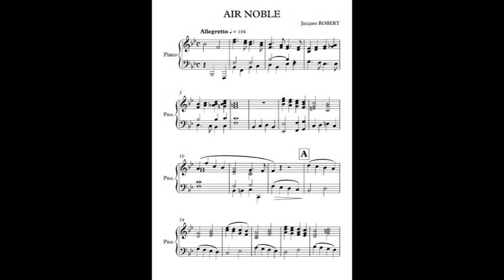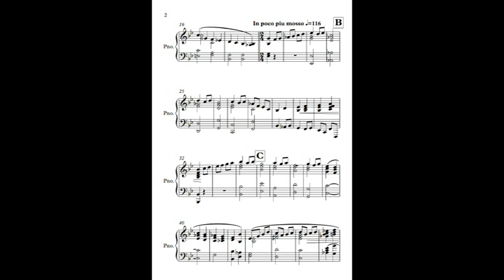AIR NOBLE Jacques Robert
Acompañamiento de piano para la obras Air Noble, del compositor Jacques Robert, para el aula de trombón. Disfrutadlo...